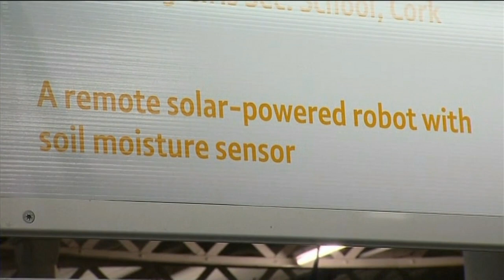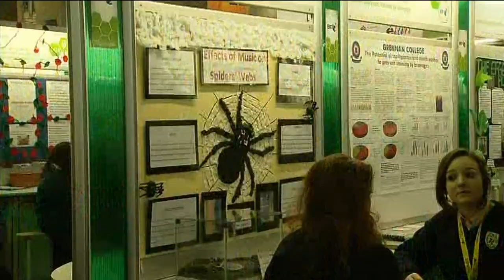Christ King Girls' Secondary School Project | BT Young Scientist and Technology Exhibition 2014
Karina Buckley talks to students from Christ King Girls' Secondary School in Cork about their project.